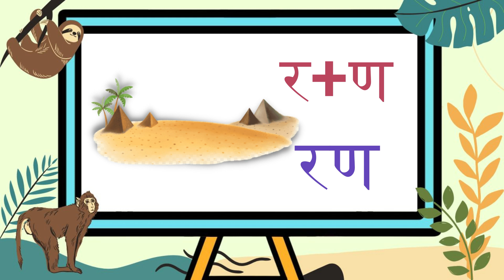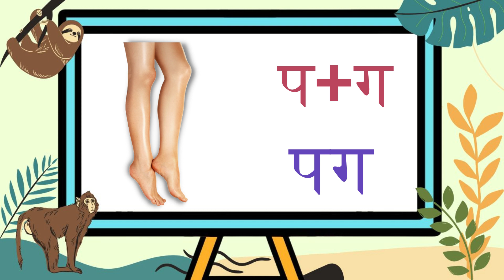Do akshar ke bina matra wale shabd | KidsTube